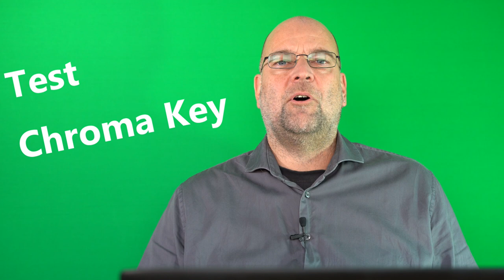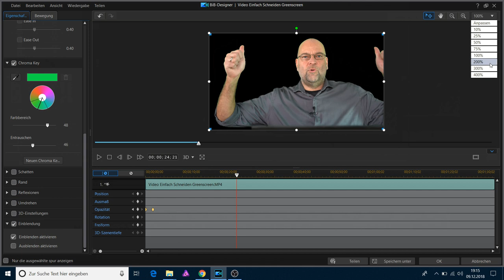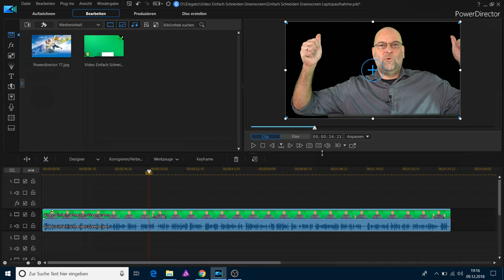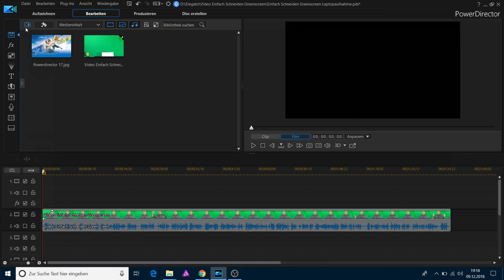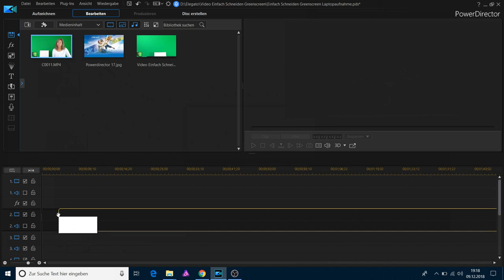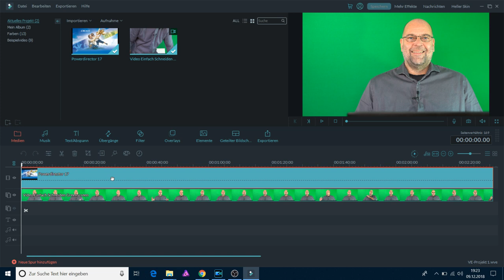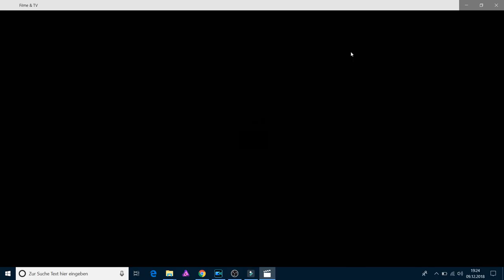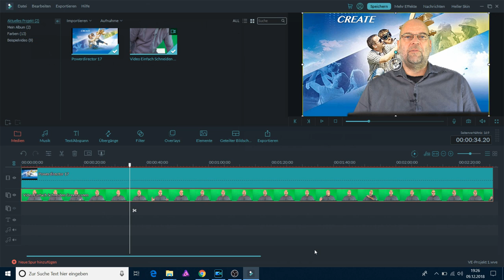Einfach Schneiden - Greenscreen Test Chroma - Powerdirector V17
In meiner Lernvideoreihe "Einfach Schneiden" werde ich die neuen bzw. verbesserten Features der Version 17 testen und euch zeigen.

Es geht um den Chroma Key Effekt (Greenscreen). Cyberlink verspricht in seiner Werbung, dass der Filter deutlich verbessert wurde. Ich habe es getestet und war überrascht...

In meiner Lernvideoreihe "Einfach Schneiden mit dem Powerdirector Version 15" habe ich bisher eine Reihe von Tutorials erstellt. Seit ca. 2 Monaten ist nun die Version 17 verfügbar.
Ich werde nun weitere Lernvideos zu der neuen Version veröffentlichen und diese auf Herz und Nieren testen.

Viele Spaß.